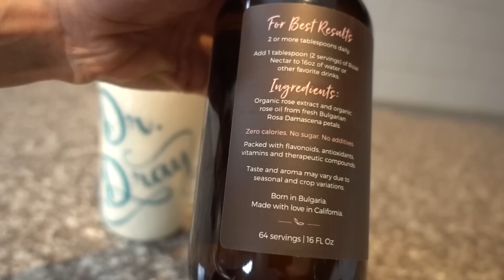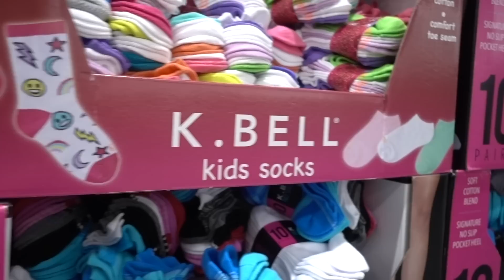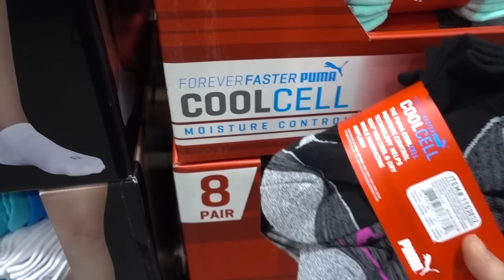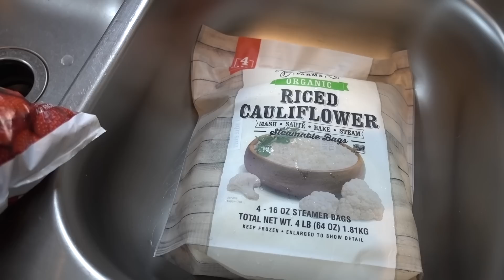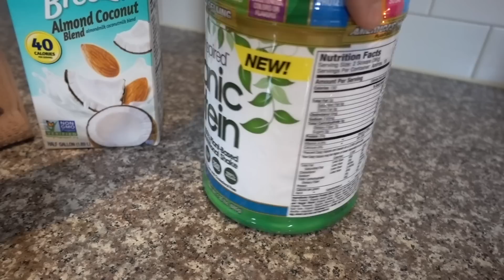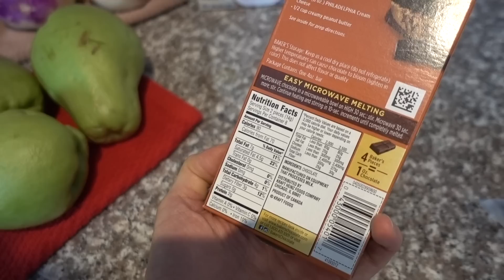VLOG: TO TIP OR NOT TO TIP?| DR DRAY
HEY GUYS! TODAY IS ERRAND DAY WITH ANOTHER VEGAN GROCERY HAUL!
EltaMD UV sport
La Roche Posay Anthelios XL
Kerasal foot ointment
Olay Complete Daily Defense SPF 30
Ultrasun Face SPF50
B hydra serum

White Hoodie
Winn Sports Bra
Pineapple bracelet
Bella Air Fryer